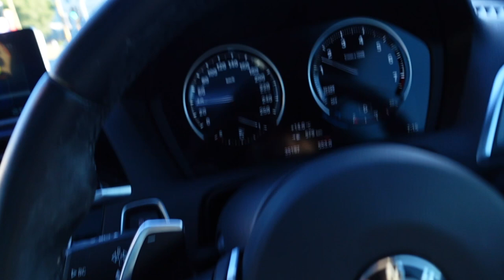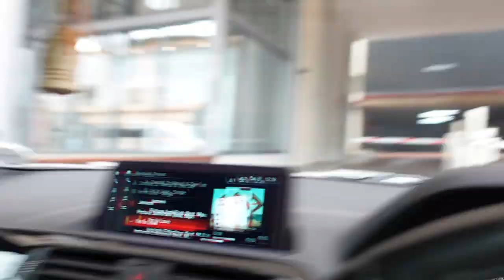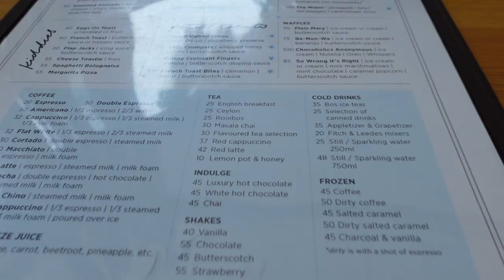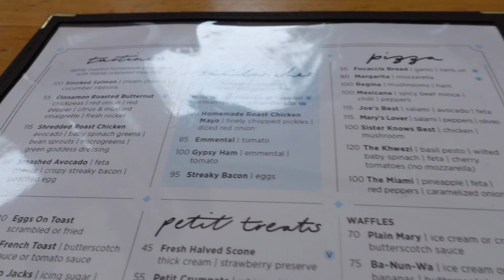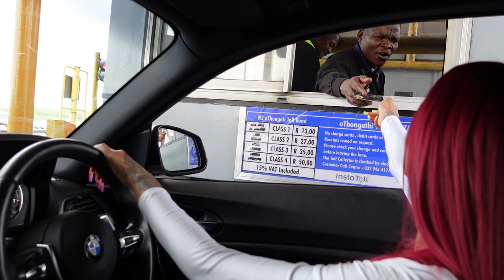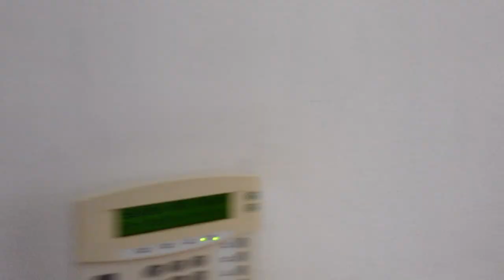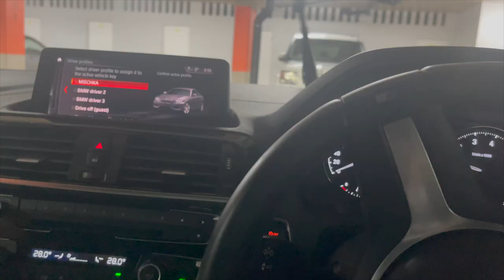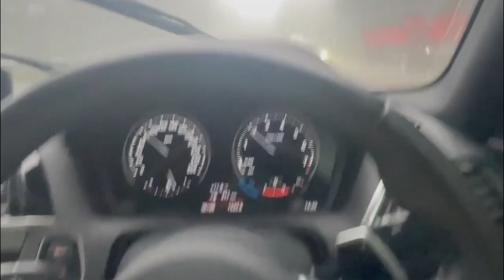MY IMPULSIVE TRIP TO DURBAN FOR MY TWIN FLAME'S BDAY!!!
Guys, I am so sorry for how messy this vlog is. I need to get back into the swing of vlogging properly like before!

Hope you enjoyed the vlog! I will have a new one up next week!

I love you all! xx